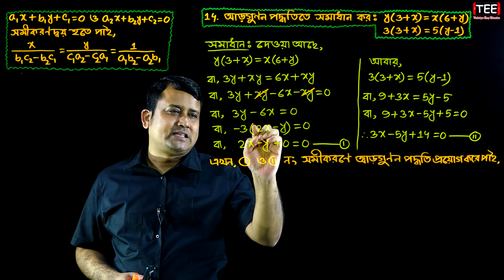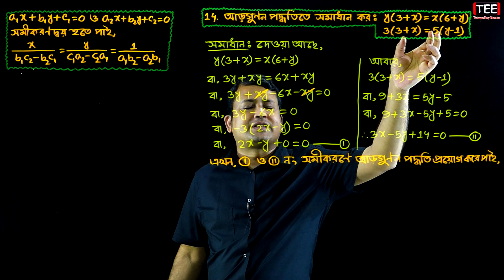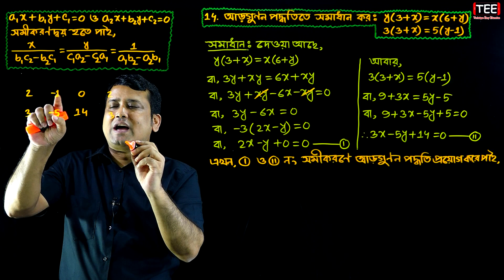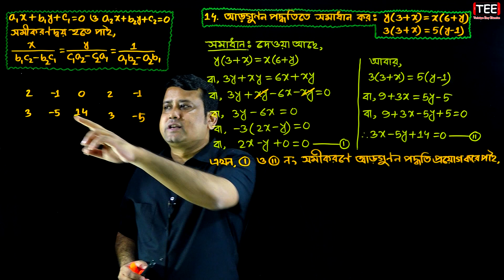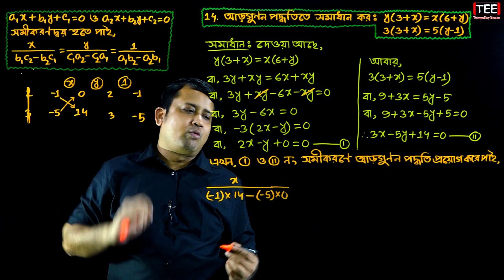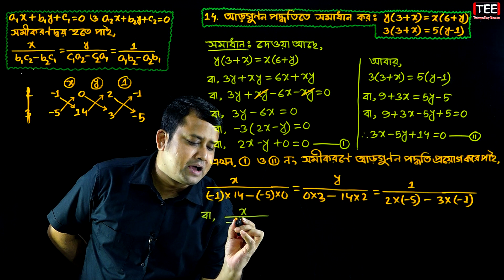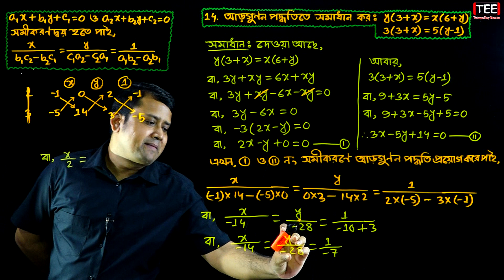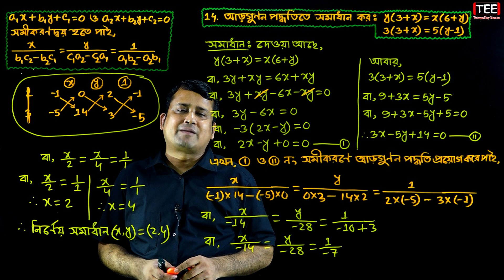পর্ব-১২ || অনুশীলনী ১২.২ || দুই চলক বিশিষ্ট সরল সহসমীকরণ || এসএসসি গণিত || SSC Math Chapter 12.2